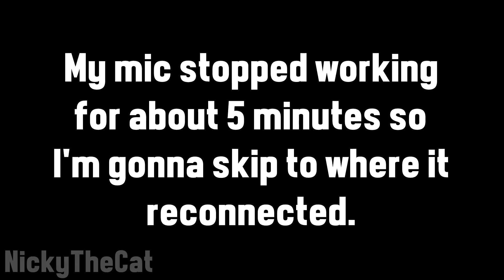Fallout 3 Stream Highlights #2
yeet

If you are interested in providing closed captioning for my videos  you can do so here: